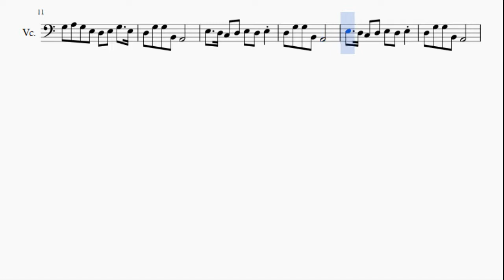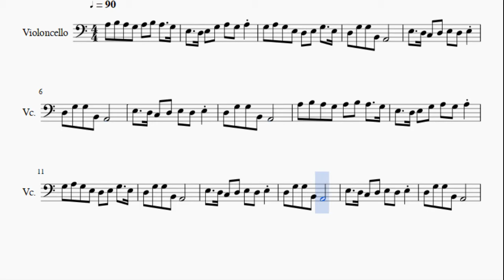Cello Sheet Music: How to play 拜年 Bai Nian by Timi Zhuo 卓依婷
Here is a sheet music/tab video on the song 拜年 Bai Nian by Timi Zhuo 卓依婷 on the cello. A cello sheet music arrangement which is transposed to notes that are easily played by cello, for the song 拜年 Bai Nian by Timi Zhuo 卓依婷.

EasyCelloLesson teaches you to play the your favorite instrument, through well-arranged sheet music so that you too can learn how to play 拜年 Bai Nian by Timi Zhuo 卓依婷 on the cello as fast as you can. A cello sheet music with backing tracks to help your play the song better.